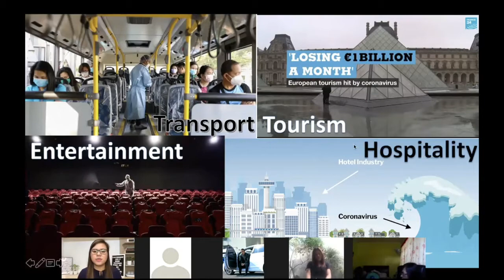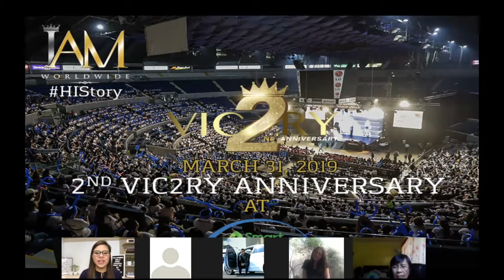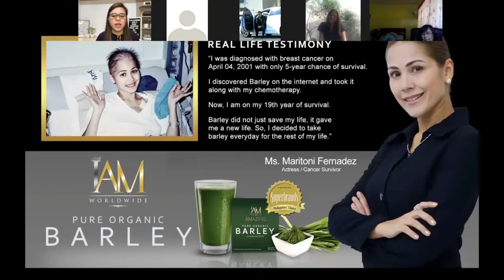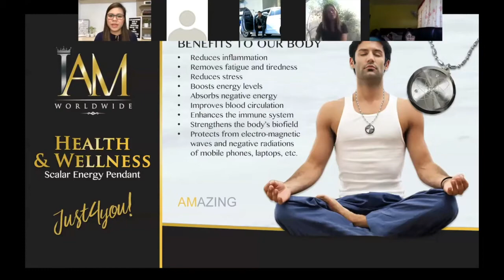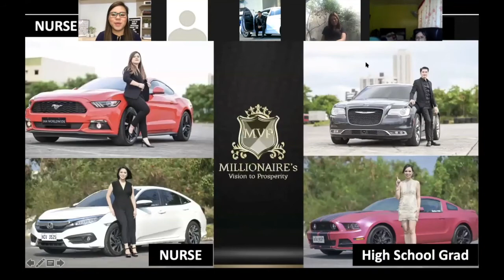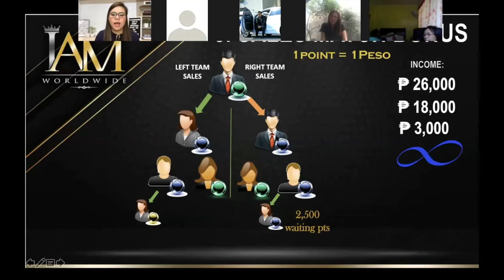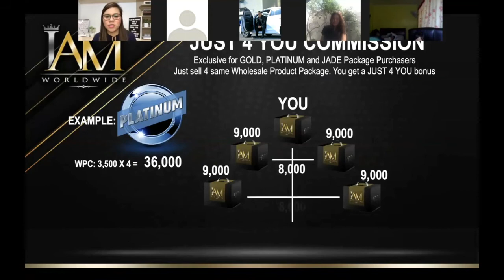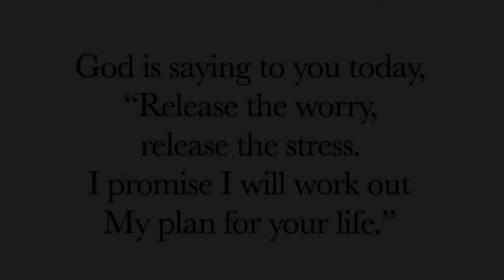How to join Iam Worldwide/ Business Presentation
For more inquiries Contact
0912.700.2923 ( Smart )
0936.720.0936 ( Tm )